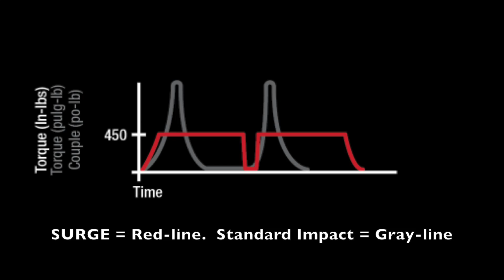Milwaukee M18 FUEL SURGE Hydraulic Driver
Decibels and Hearing Protection
The Occupational Safety and Health Agency (OSHA) has determined safe noise levels and has made recommendations that specific ear protection devices be worn within sound levels of 85dB.

The simple truth is construction sites are noisy places. Trucks, jackhammers, impact drivers are all loud tools.

M18 FUEL SURGE 1/4" Hex Hydraulic Driver

Milwaukee did some field research and determined that they could reduce their impact driver’s noise by shifting their impact drivers to hydraulic technology.

Hydraulic drivers are small, compact, and quieter.

This oil impulse technology uses pulses of hydraulic oil to create the impact and the hydraulic fluid powertrain reduces the metal on metal impact resulting in less wear and tear and less vibration.

The hydraulic impact is 50% quieter, and operates at 76 dBA, well below the OSHA recommendation for hearing protections.

Our first impression when we used this tool was how “smooth” it was, quiet was only noticed later when compared side by side next to the Milwaukee 2753-20.

Their research also showed that 90% of impact driver fastening in most trades is for screws and small to medium lags – 6 to 8 inches long.

Based on this research Milwaukee designed the Surge hydraulic impact driver. Milwaukee sees this technology overtaking the traditional impact technology over time.

M18 FUEL SURGE - Longer sustained Torque

One fear that Milwaukee has is that users will look at peak torque numbers without understanding what it all means. The old, “bigger is better,” theory does not work here.

The Surge weighs 2.1 pounds, and has 450 in/lbs of longer sustained torque.  The result is that it delivers equal to, or faster driving speed than Milwaukee’s standard 2752-20 impact driver when driving small to medium fasteners.

The standard impact has 1800 in/lbs of torque, and delivers short peaks of higher torque and then drops well below the Surge. So guess what, bigger is NOT always better – at least not here!

SURGE™ (Red Line)

Peak Torque Sustained Longer

SURGE™ Reaches Peak Torque Faster
SURGE™ Holds Peak Torque Longer
SURGE™ Impacts Faster at 4,000 IPM
Standard Impact (Grey Line)

High Peak Torque Rapidly Falls Off

Standard Impact Creates Brief High Torque
High Peak Torque, But Not Sustained
Impacts at 3,000 Impacts Per Minute (IPM)
What Do MOST Contractors Need?

Remember that 90% of applications for impact drivers are for small to medium fasteners like deck screws and TimberLok fasteners.

As a builder and remodeling contractor, here are some torque stats needed for fasteners:

#9 – 3”deck screw:    40 in/lbs
¼” x 3” lag bolt:         53 in/lbs
3/8” x 3” lag bolt:      160 in/lbs
#10–16 x ¾”Tek screw: 10 in/lbs
5/16” Bolt: 324 in/lbs

What about the “other” 10%?

Users who perform hard joint fastening like lug nuts or 6” victaulic flanges on water pipe and sprinkler assemblies, would be better served with an impact wrench. Seems like everyone wants to put a socket on their impact drivers these days, but is that really the proper application? Not really, because they are wearing out their tools faster and should be using an impact wrench, like the Milwaukee 2755-20.

Milwaukee M18 FUEL SURGE Hydraulic DriverSo Why Not Make a SURGE Hydraulic Impact with 1800 in/lbs Torque?

The answer is simple, the tool would have to be larger, and heavier, which goes against everything users have been asking for.

The Surge driver can provide us with a lighter, quieter and equal or better driving power, for most if not all, of the fastening we encounter. Plus 3x less vibration!

Cost

In the end the Surge will cost approximately $20 more than the standard impact driver, see below.

2760-20 M18 FUEL™ SURGE™ 1/4" Hex Hydraulic Driver  $149.00
2760-22CT M18 FUEL™ SURGE™ 1/4" Hex Hydraulic Driver CP Kit  $249.00
2760-22 M18 FUEL™ SURGE™ 1/4" Hex Hydraulic Driver XC Kit  $329.00
2899-22 M18 FUEL 2-Tool Combo Kit  $429.00

The Final Impact

For me, I prefer working smarter. That means using the right tool for the application at hand. Using a lighter, quieter tool that has less vibration makes sense.

Ultimately the construction industry must bear the burden of worker hearing loss due to long exposure to loud noise. But, if you work construction, don’t wait, take steps on your own and purchase the best noise protection device you can, and use the best tools you can.

Work smarter, and protect yourself, no matter how loud it gets at work.